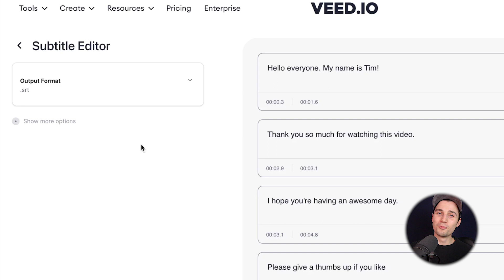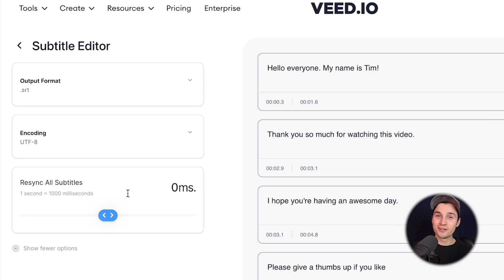How to Convert .ASS to .SRT | FREE Online Subtitle Converter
In this video, we show how to convert .ASS to .SRT online.

In this tutorial, you'll learn how to convert captions files from .ASS to .SRT with VEED's online subtitle converter. The converter has the option to convert .SSA, .ASS, .VTT and .SRT files with ease. You can edit the subtitles of your .ASS file before converting it to .SRT, like altering the text, timestamps, output, encoding, and resyncing options.

Try the subtitle converter tool for yourself in the link above! 🎉

How to convert ASS to SRT - Step by Step:

00:00 Intro
00:04 How to convert .ASS to SRT
00:32 How to edit your subtitle file before converting
01:07 How to export and export SRT. file
01:25 Outro

Good luck!

⭐ Get access to more features with VEED’s Pro plan:

4k video quality
Longer videos
Custom fonts

Tim & VEED.IO